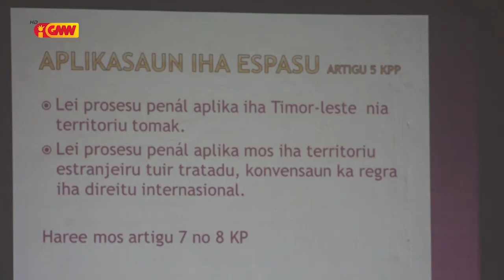JSMP realiza Formasaun ba Estudante 70 husi UNTL, UNPAZ no UNDIL